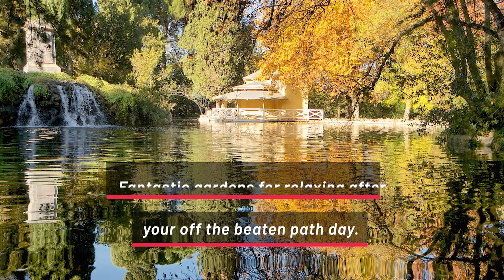⭐ MADRID OFF-THE-BEATEN PATH ⭐ TOP 5 Alternative Places to Discover Madrid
❗ Discover the true essence of Madrid, the vibrant capital and cultural hub of Spain. While renowned for its world-class museums and iconic landmarks, Madrid also has many alternative spots waiting to be explored.

💎 In this 1-minute guide, we invite you to venture off the beaten path and experience the lesser-known side of Madrid. Join us as we unveil five captivating suggestions:

1. Lavapies Area: a multicultural neighborhood, known for its artistic flair and thriving food scene.
2. ElMuñiz: a charming old-style bar offering the essence of Madrid, good churros and traditional tapas.
3. Malasaña: a trendy district, filled with hip bars, vintage shops, and street art!
4. ElCapricho Park: a hidden gem boasting lush gardens, romantic pathways, and whimsical architecture.
5. SanAntonMarket: a bustling market, where locals gather to savor culinary delights and shop for fresh produce.

👉 Uncover the alternative side of Madrid and embark on a unique adventure!